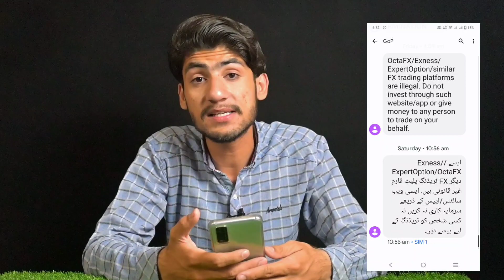Govt Banned Trading apps New Update 2023 😱 | EXNESS, OCTAFX, FORX, EXPTERT OPTION, IQ OPTION Reality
Trading apps banned new update 2023 | EXNESS, OCTAFX, FORX, EXPERT OPTION, IQ OPTION Reality